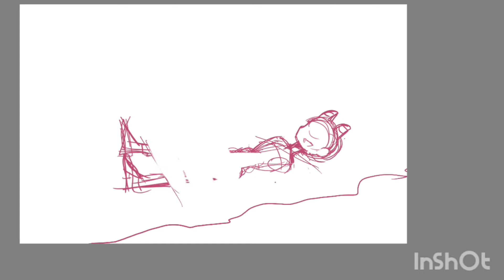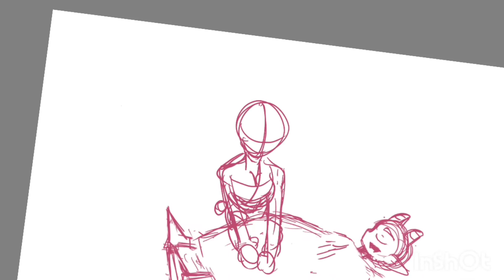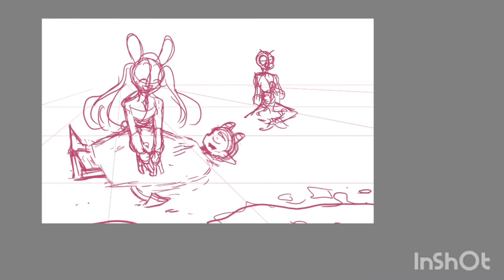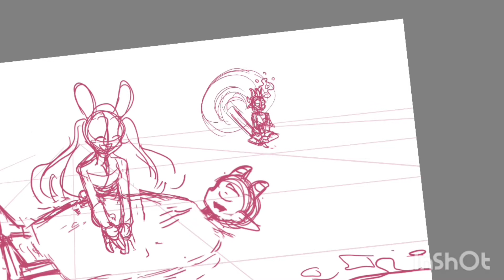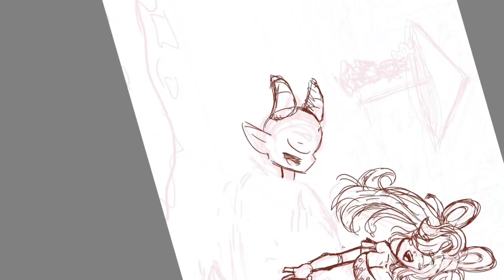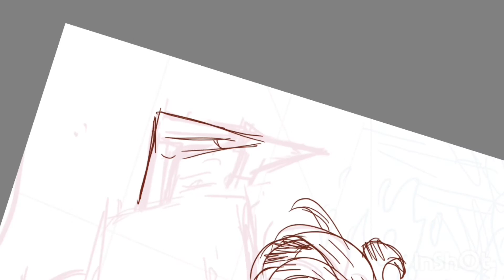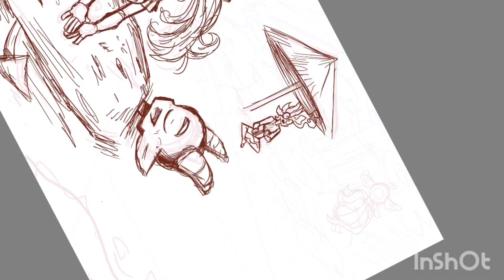🏵 Beach joy day🌞 {SPEEDPAINT} ( For the effervescent.rpg `Beach Event Prompt)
Flash: This just an artwork for the beach prompt event XD

Musician: Silicon Estate
Musician: Silicon Estate

Musician: Silicon Estate

Musician: Silicon Estate